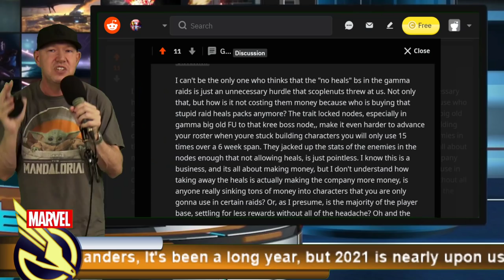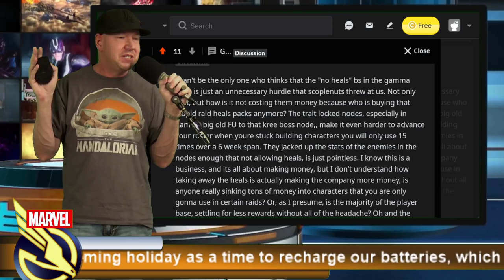Difficulty 3 No Heals? - Offer Review - MARVEL Strike Force - MSF